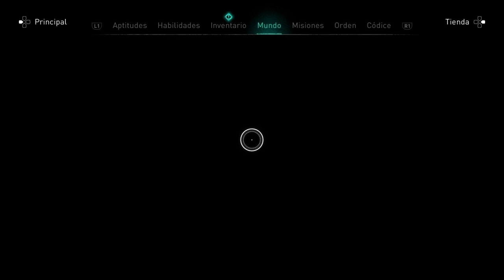Assassin creed valhalla - rewiew del nuevo paquete de armas de hoja rota!!!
Estas armas son una pasada visualmente!!! Ya era hora de que hieran armas distintas y no un corta-pega.